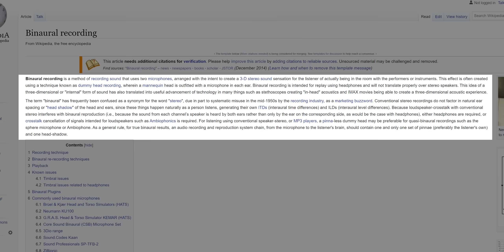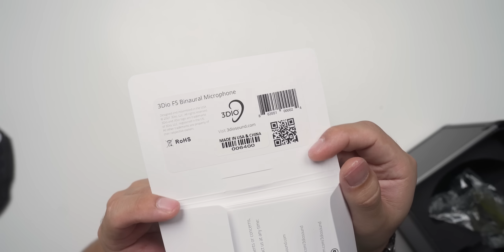Biar kalian bisa ngerasain hal yang gue rasain 🤪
Kira-kira bisa dipake buat apalagi ya?😆

Biar nontonnya gampang:
00:00 Opening
00:52 Unboxing
06:15 Test Sound
07:49 Kesimpulan
08:28 Closing